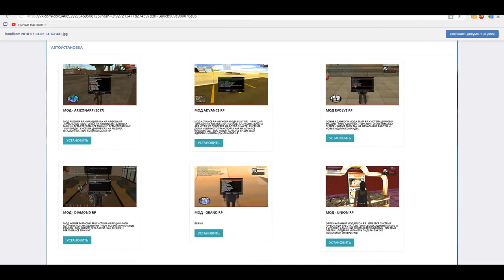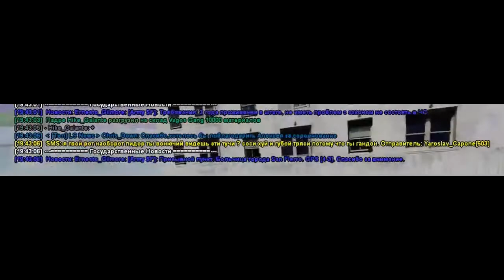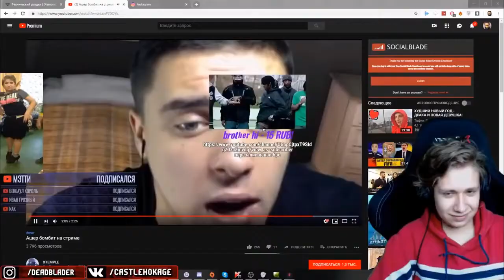Убиваю самп ютуберов 11 (Икстемпл)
Если есть желание поблагодарить рублём (монетизации на канале нету)

Я не икстемпл, который эстонер, это перезалив. Я скачал его видео (все выпуски "Убиваю самп ютуберов", кроме 13, потому что на тот момент его не было на канале) и публикую их для всех.

Все выпуски оригинальные, даже рекламу не вырезал, так что не удивляйтесь что в описании не будет рекламы БигХоста или Самповского.

Здесь всё также есть Маки Ашер (Maki Asher), Леджи, Тофик Дипсайз (Tofik Dipsize), Ураган Хокаге (Uragan Hokage), Владислав Павлов (Vladislav Pavlov), Гантеля (Ашер), Мау Дамиано (Mau Damiano). Нету разве что Делорензи (Delorenzy), Ричи (Richi). Почти все кстати с Эвольва (Evolve Role Play) как и сам Захар, но Ашер щас на Аризона (Arizona Role Play) сюрпрайз (surprise) :(

Добро пожаловать обратно в гетто самп